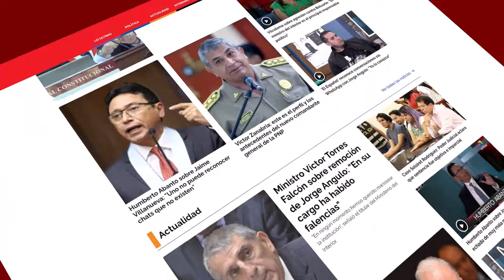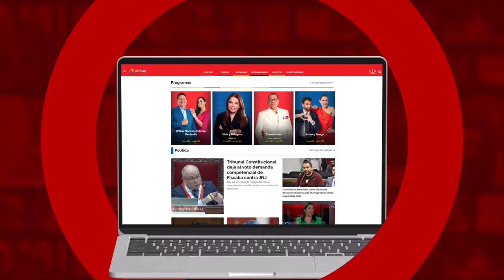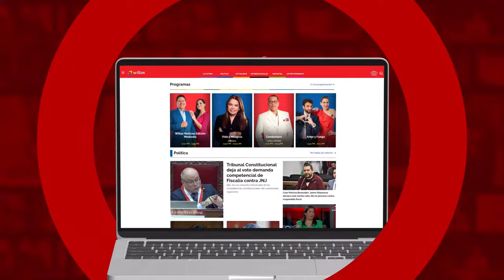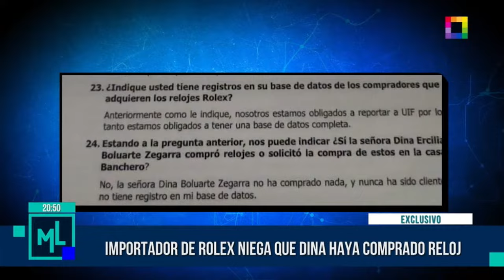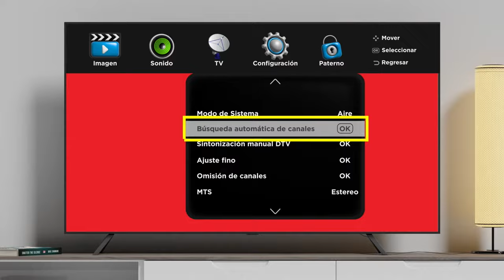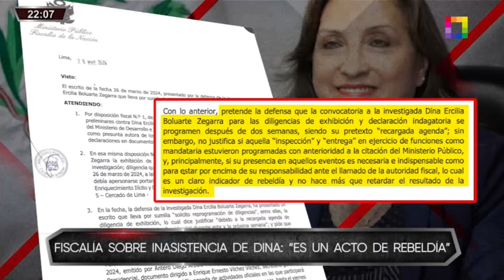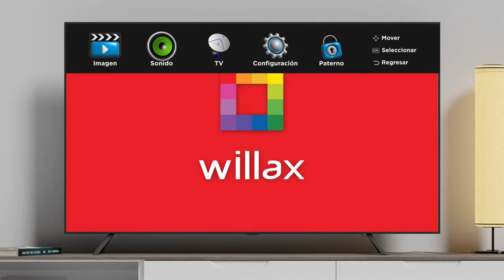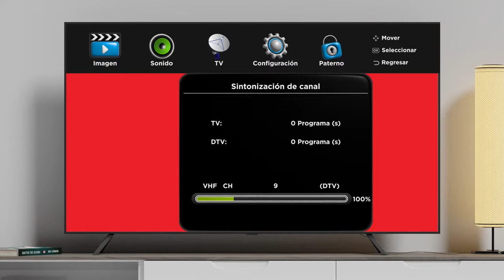Willax en vivo - MILAGROS LEIVA ENTREVISTA - BETO A SABER - COMBUTTERS - 27/03/2024